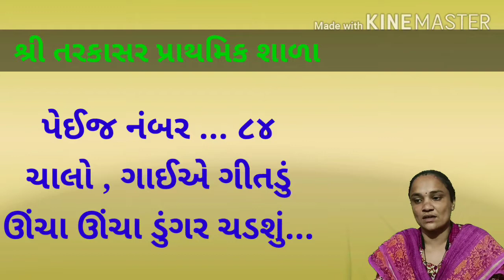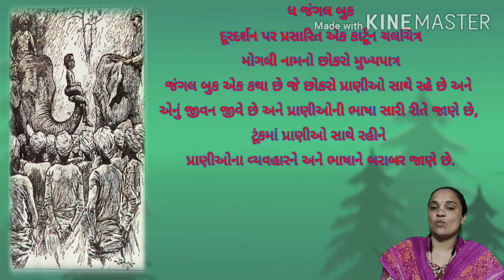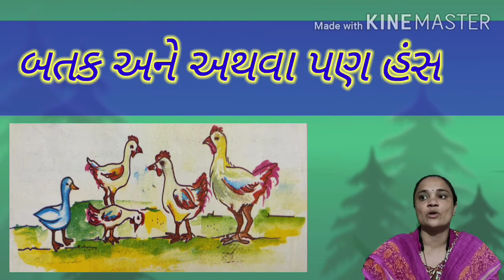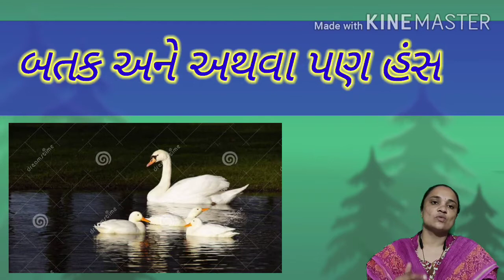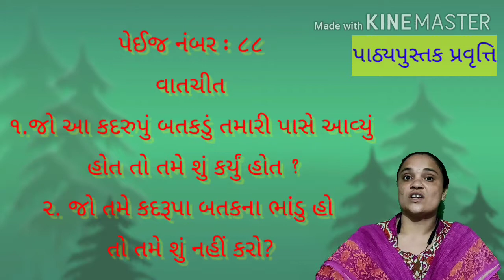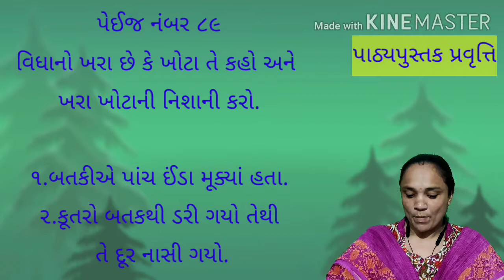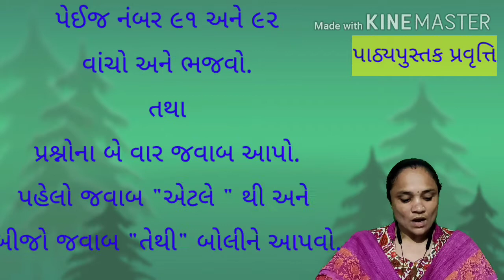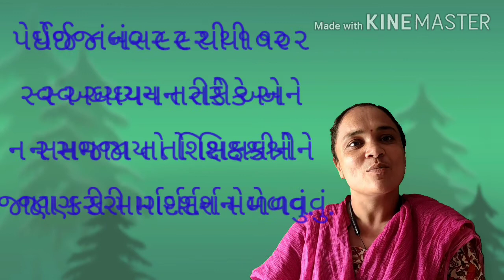ધોરણ - ૩ ગુજરાતી બતક અને અથવા પણ હંસ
Varmora Hinaben
Tarkashar Primary School